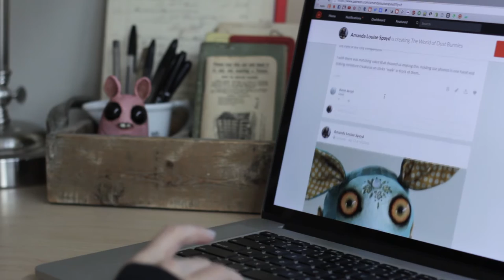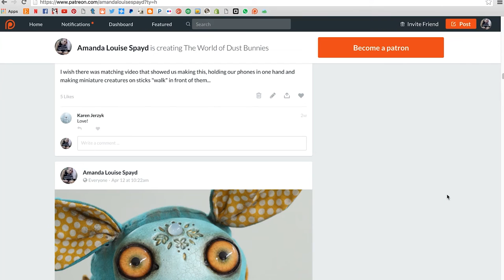My Patreon video!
Do you know about Patreon?  Watch my video to learn more!